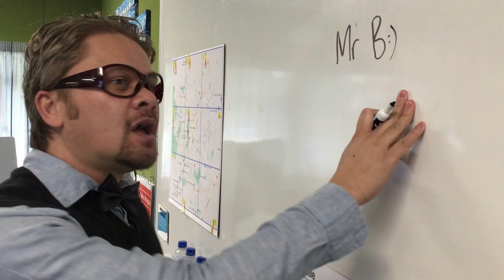Teachers' Lip Sync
An ode to all teachers and students during these times. Enjoy!